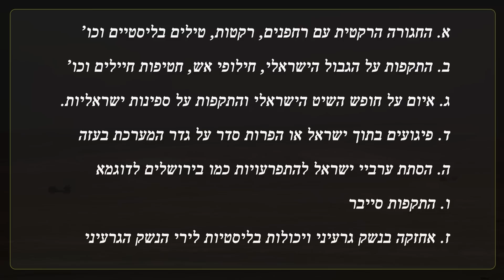הגנת לייזר לישראל | מגן אור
החודש פרסם משרד הביטחון כי סדרת ניסויים ב-"מגן אור"(מערכת יירוט לייזר) הסתיימה בהצלחה ובתוך שנה היא תיפרס על גבול רצועת עזה ולאחר מכן בחזית הצפונית של ישראל.
בשילוב כיפת ברזל והחץ ישראל(אולי) תוכל לקבל הגנה הרמטית מפני החגורה הרקטית של איראן.